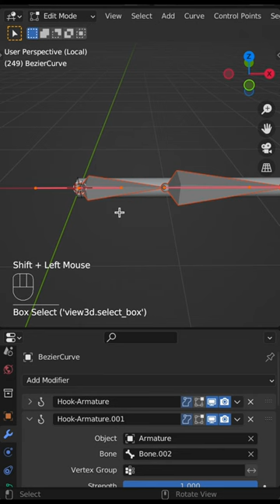Blender Tips - Hook Armature to Curve